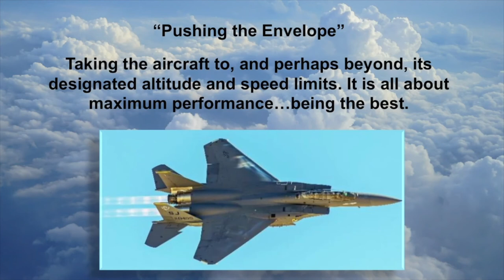Pushing the Envelope for Maximum Performance - Nicole Malachowski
A 21-year veteran of the United States Air Force, Colonel Nicole Malachowski (USAF, Ret.) wanted to fly military jets from the moment she saw them at her first air show when she was five years old. She achieved that goal – and then some. A leader, a combat veteran, the first woman pilot on the Thunderbirds Air Demonstration Squadron, an instructor, a White House Fellow, and an inductee into the Women in Aviation International Pioneer Hall of Fame, Nicole’s Air Force career exceeded her wildest dreams.